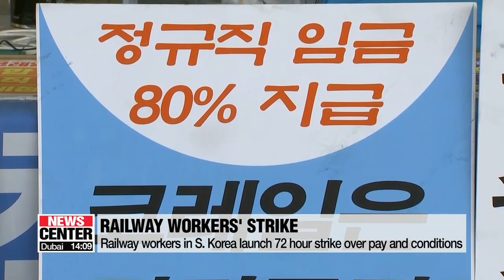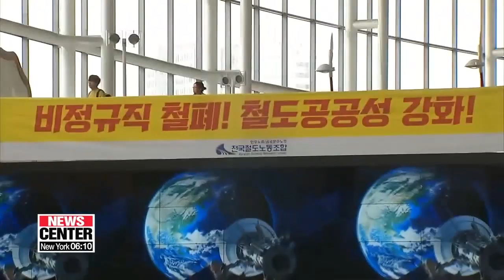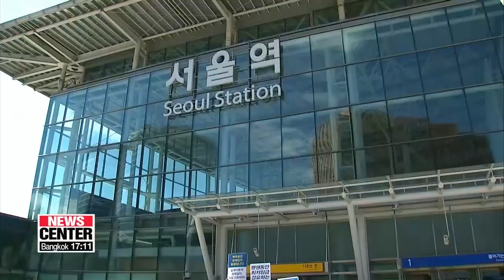Railway workers in S. Korea launch 72 hour strike over pay and conditions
한국철도, 파업 기간 열차 평시의 80.2% 운행…국민 불편 최소화

Railway workers here in Korea have started a 72-hour strike demanding higher pay and better working conditions.
The country's railway operator KORAIL says it's doing all it can to minimize passengers' inconvenience.
Kim Jae-hee has the latest.
The Korean Railway Workers' Union began a 72 hour strike at 9 AM, local time on Friday.
Given that the industrial action will continue until Monday morning, the CEO of the KORAIL announced an official apology on Friday and said he will try his best to minimize disruptions for commuters and ensure safety.
During peak commute hours, KORAIL will deploy substitute workers and military personnel to ensure trains in the capital area run as smoothly as possible.
It aims to ensure train operations in Seoul remain over 80 percent of usual levels to minimize inconvenience.
The walkout is expected to cut manpower to around 60 percent of normal levels, even with the injection of substitute workers.
During the strike, the operation rate of subways in Seoul during off-peak hours is projected to be about 88 percent of usual levels.
High-speed inter-city KTX services are expected be running at some 72 percent.
The slower  Saemaeul and  Mugunghwa passenger train services will run around 62 percent and 67 percent of normal levels, respectively.
Passengers are already experiencing discomfort.
"I live in Busan, so I have to take around 10 to 20 trains every month from Busan to Seoul. Even today, I made the reservation for the ticket in advance, but I'm still on the wait list. I'll probably have to take the  Mugunghwa train now."
"I heard the strike lasts for three days. I hope customers don't experience too many problems. Especially as the strike lasts during the weekend, I feel there's difficulty booking tickets."
The union and KORAIL have held more than dozen rounds of talks since May, but couldn't narrow their differences.
"The union is demanding higher pay for KORAIL workers, the hiring of more workers, and better working conditions. It says it will launch another strike in November if the demands are not met."
This is the first time in three years the Korean Railway Workers' Union has launched a strike.
There was transport chaos in South Korea in late 2016 when they walked off the job for 74 days.